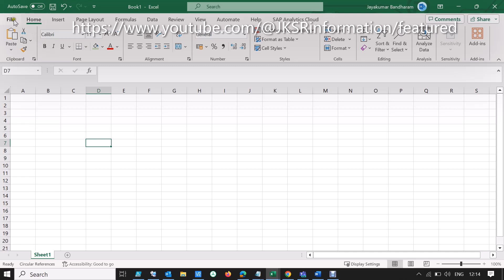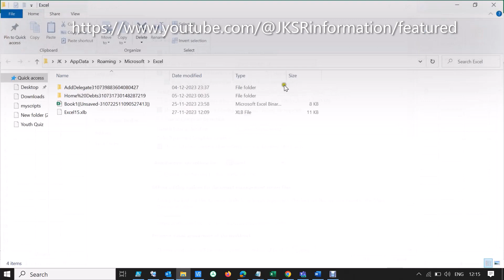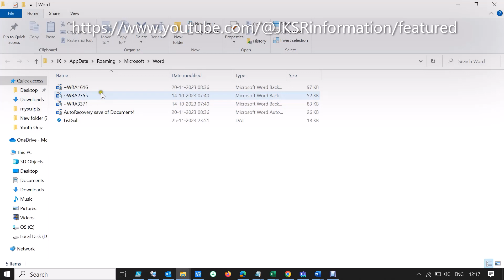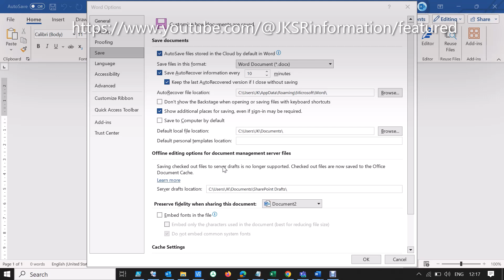Recover Last saved Data from the excel and word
Unsaved Excel recovery |
Unsaved word recovery |
Unsaved files recovery |